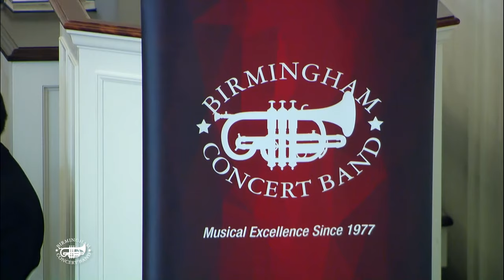Birmingham Concert Band 'Folk Songs Around the World'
The Birmingham Concert Band presents 'Folk Songs Around the World', their final concert of the season, at the Lutheran Church of the Redeemer with Conductor Patrick Jensen.
00:04 Valdres- Johannes Hanssen/arr. Glen C. Bainum
04:12 Introduction
08:10 Swing Low, Sweet Chariot- Steve Rouse
15:48 Lincolnshire Posy- Percy Grainger
30:14 The Bluebells of Scotland- Leroy Anderson
35:31 American Patrol- F.W. Meacham/ed. John Neamann
40:45 Scholarship Presentation
48:50 Cajun Folk Songs- Frank Ticheli
58:38 Greek Folk Song Suite- Franco Cesarini